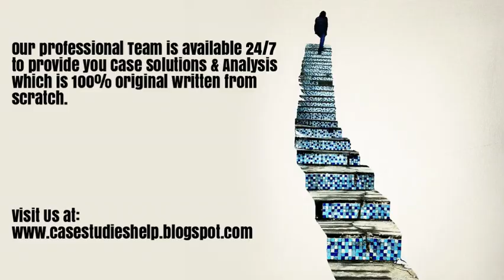Nestle KITKAT in Japan A Sparking a Cultural Revolution Ivey Case Study Solution & Analysis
Nestle KITKAT in Japan A Sparking a Cultural Revolution Harvard & Ivey Case Study Solution & Online Case Analysis.

We are available 24/7 to provide Case Solution & Analysis of Nestle KITKAT in Japan A Sparking a Cultural Revolution case study.

Steps of Case Study Analysis & Solution:

Step 1 - Reading the Nestle KITKAT in Japan A Sparking a Cultural Revolution Case Study
Step 2 - Nestle KITKAT in Japan A Sparking a Cultural Revolution Case Study Analysis
Step 3 - SWOT Analysis of Nestle KITKAT in Japan A Sparking a Cultural Revolution
Step 4 - Porter 5 Forces / Strategic Analysis of Industry Analysis of Nestle KITKAT in Japan A Sparking a Cultural Revolution
Step 5 - PESTEL, PEST / STEP Analysis of Nestle KITKAT in Japan A Sparking a Cultural Revolution
Step 6 - Organizing & Prioritizing the Analysis into Nestle KITKAT in Japan A Sparking a Cultural Revolution Case Study Solution
Step 7 - Implementation Framework of Nestle KITKAT in Japan A Sparking a Cultural Revolution
Step 9 - Nestle KITKAT in Japan A Sparking a Cultural Revolution Case Study Solution